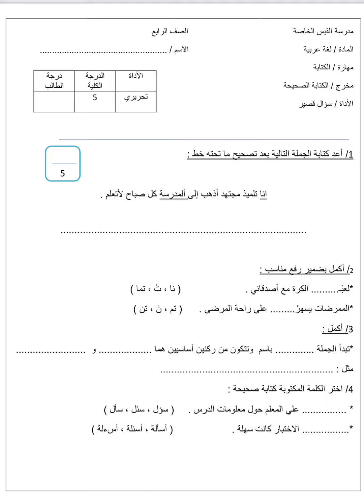امتحان الكتابة الصحيحة للصف الرابع عربي من ٥ درجات